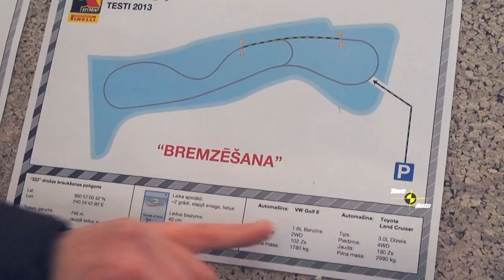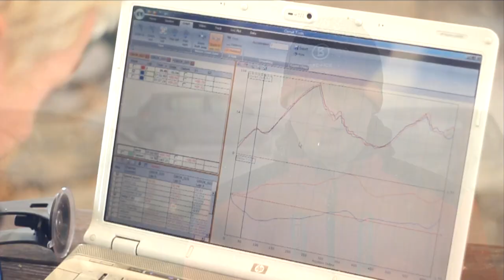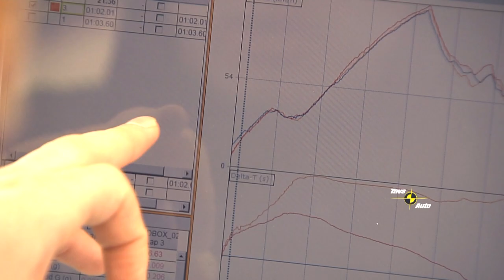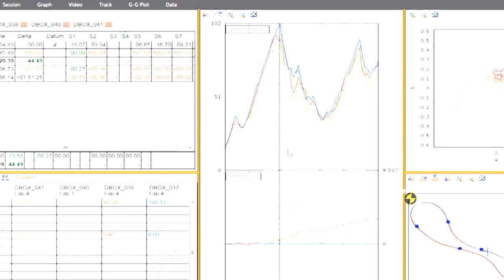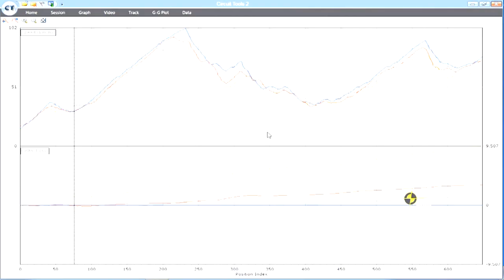Pirelli Key Point žieminių padangų testas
Pirelli Key Point -- tas ir starptautisks projekts, kurā piedalās vairāk kā 700 riepu centru visā Eiropā. Pirelli Key Point ir Latvijā lielākais riepu centru tīkls, kurā pašlaik ietilpst 41 autocentrs.